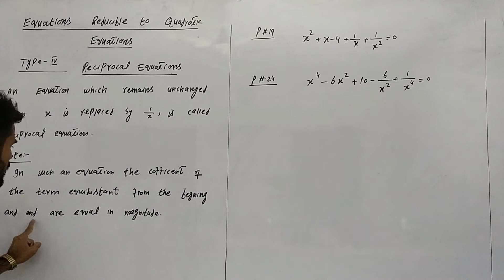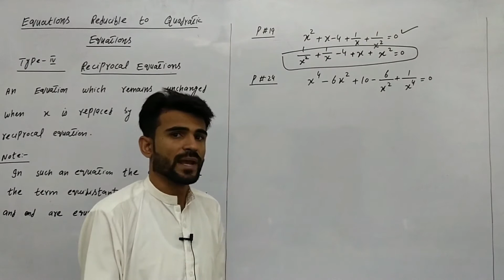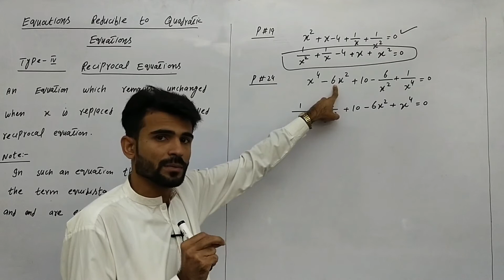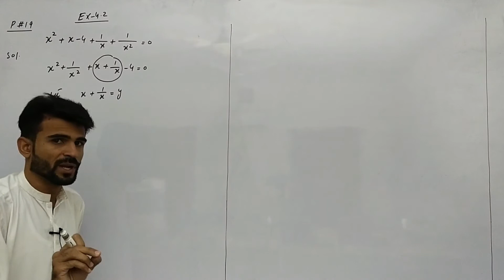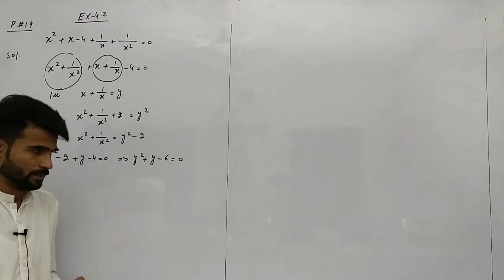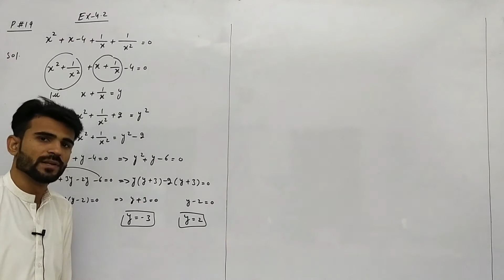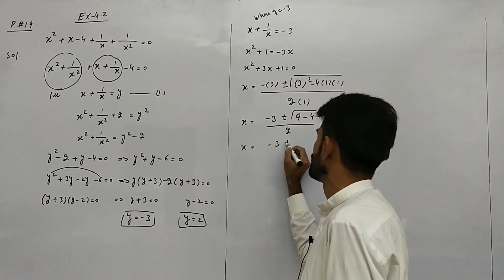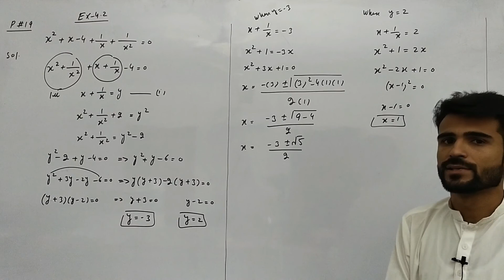Math 11 Exercise 4.2 Lecture 08